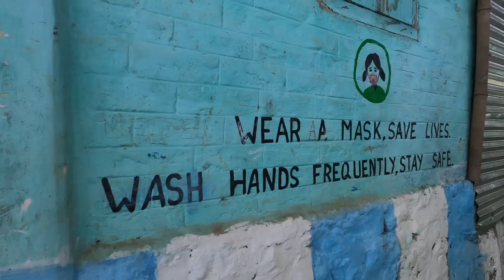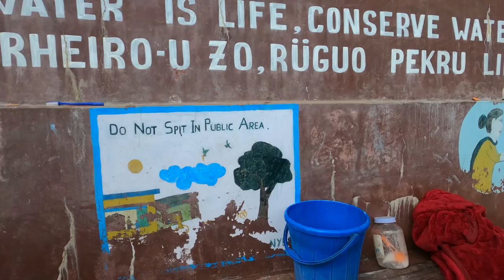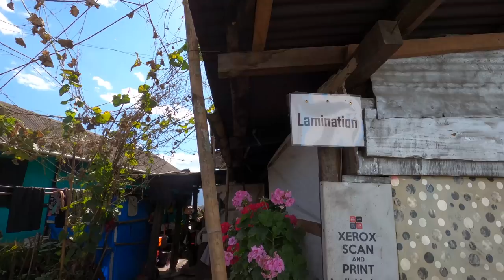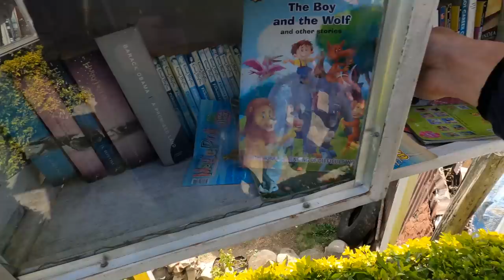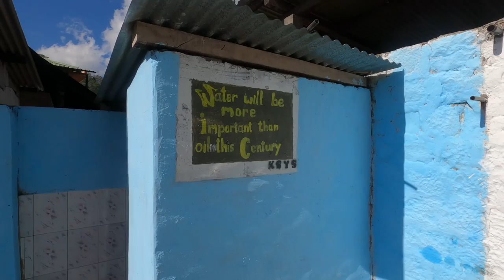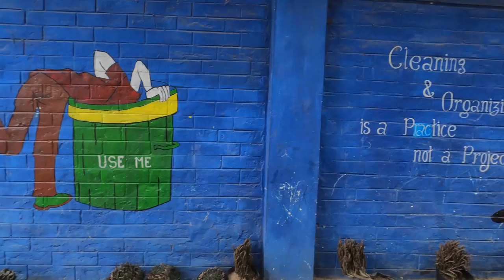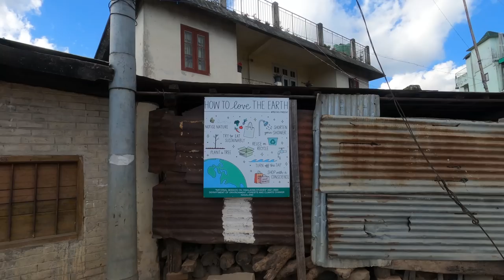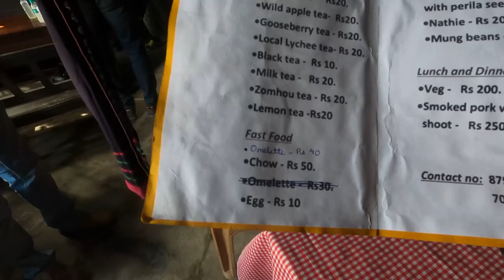I went to the cleanest Indian Village, where they feed Cannabis to pigs - Kigwema, Nagaland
Same as above, for Instagram haters 😁

Chapters/ Timestamps
0:00 Coming up